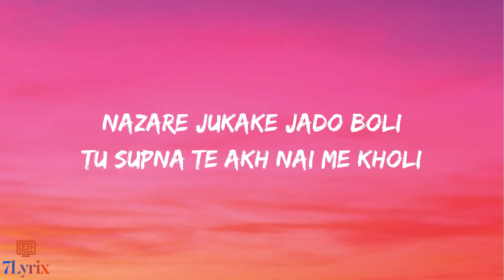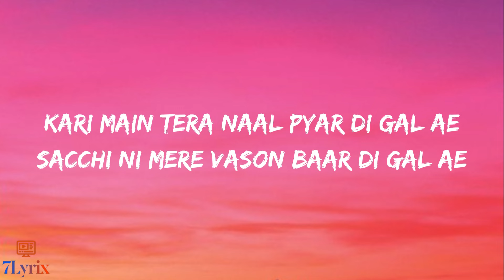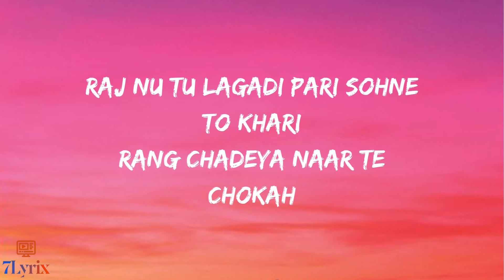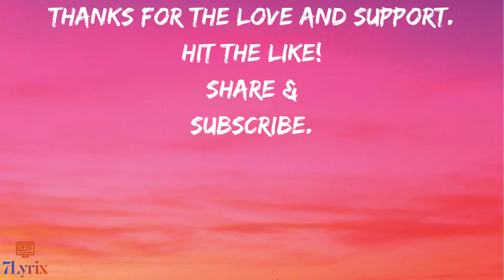Kinni Kinni-Diljit Dosanjh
💜 Support @7LyrixVibes

ni jad tera time jihe nunda
mukhada ye kar ni sukunda
tattoo gutt sone da te moon da
to hot to pehala din jonda
mere val turiyo slowly
dil mera wait kare holly
nazare jukake zado boli
tu supna te akh nai me kholi

ho mere naal nachadi rahi
oh buliya ch hasdi rahi
c ohne mera naam puchiya
te aapna vi dasdi

oh kudi sachhi kinni kinni sohni kinni kinni
jagdi rakane jaan jinni jinni
jachdi dress ohde minii minni
chadi nashe de wangu chadi chadi
botal takeli diyo bhari bhari
bolata jayesi menu worry worry

kari main tera naal pyar di gal he
sacchi ni mere basso baar di gal he
akh teri nili nili
sohniyo samundara do paar di gal ye

ho nak vich diamond pic kude
koun karugi teri rees kude
jado kade tu menu mildi nai
seene vicho nikaldi chees kude

paida wich mehendiya mehendi
tik ke ni behendi
pag wangu chadadi te mudke ni behendi
pass menu kardiye samil la marjaniye
kudiye barud jehiya aag nal khendi

ho nak wich koka ni karda dhokha
le gai dil kadake dasanjha walal ohkha
raj nu tu lagadi pari sohne to khari
rang chadeya naar te chokah

Peace :)